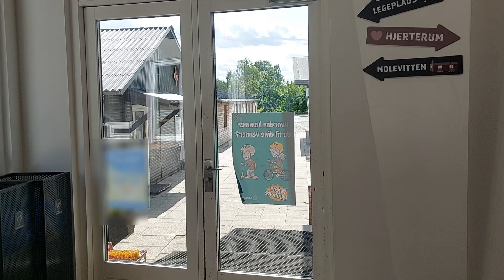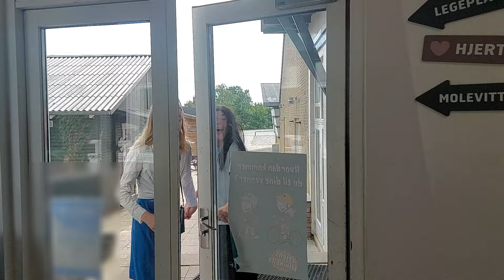Roblox Restaurant Tycoon I Virkeligheden: Fraklip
Det her er fraklip fra min nye video; Roblox Restaurant Tycoon I Virkeligheden.